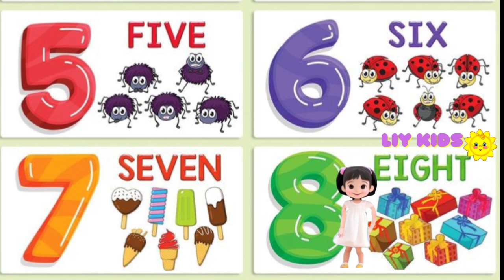Numbers For Kids | Learn Counting 1 to 10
Liy is a friend of kids who loves learning new things and songs. Liy loves baby. Kids are very happy watching this video. Play and laugh with liy.
singkids
Liy has been reading and telling stories of different titles for children. Reading and speaking with liy is easy and fun. Kids love these fairly tales, and they learn a lot with reading these books.

Easy way to learn counting numbers from one to ten. 1 2 3 for kids.